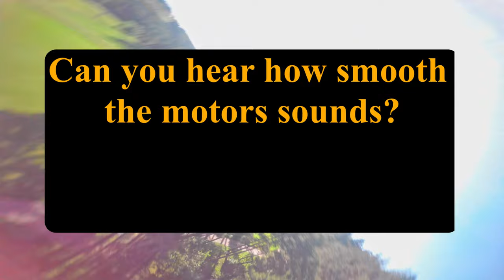Golden Hour (Motorsound)👀RPM-Filter Sound🧠FPV Freestyle Betaflight 4.0.3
Testet the RPM-Filter and think it smoothes out the Motors 😁😁😁

Video has only  Motor-Sound (someone like it) if you don't please comment.

QUADCOPTER GEAR  aka  Blue
- Betaflight 4.0.2 with RPM-Filter
- Frame: Martian II 220  (Lowered to 20mm)
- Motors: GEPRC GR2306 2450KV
- Esc's: HSKRC 35A BLHeli_32 (DSHOT1200)
- Flight controller: Holybro Kakute V2 AIO
- FPV Camera: RunCam Racer 2 (2.1mm FOV 145 Degree)
- HD Cam: Gopro Session 5
- Vtx: TBS Unify Pro HV
- Receiver: TBS Crossfire Nano RX

QUADCOPTER GEAR  aka  Raptor 7
- NEW Betaflight 4.0 RPM FILTER
- Esc's: Racerstar Tattoo 30A BLheli_32 (DSHOT1200)
- Flight controller: Holybro Kakute F7 AIO
- FPV Camera: Runcam Micro Eagle 16:9 or 4:3

PROPS
DAL T5046C
Geprc 5040

My LIPOs
- TATTU 14.8V 1550mAh 75C 4S
- TATTU Funfly Series 1550mAh 14.8V 100C

GOGGLES
- Aomway Commander V1 (in 16:9)
- Fatshark HD3 Core

OTHER STUFF
- ActionCam: Eken V8s
- VideoCam: Panasonic FullHD HC-V777
- Akkulader: Multicharger UP240 AC